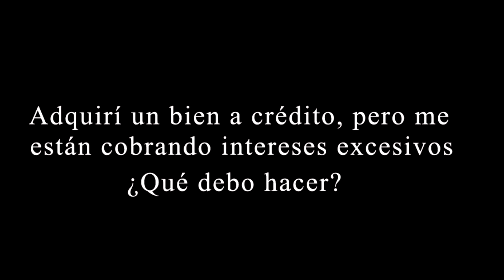Adquirí un bien a crédito y me están cobrando intereses excesivos ¿Qué debo hacer?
¿Qué puedo hacer si compré un bien a crédito y me están cobrando intereses excesivos que no he pagado? PregúntaleAlJuez